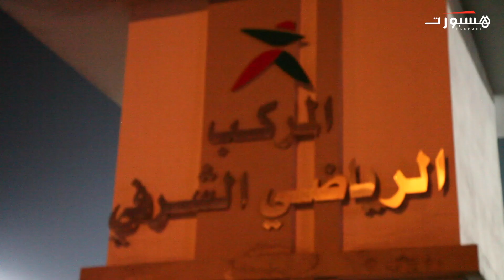‏حسرة و‏خيبة ‏أمل على ‏وجوه ‏لاعبي ‏المغرب الفاسي بعد ‏الهزيمة ضد ‏مولودية ‏وجدة